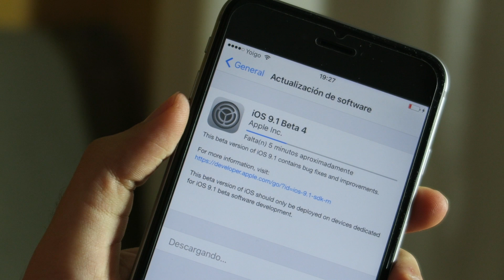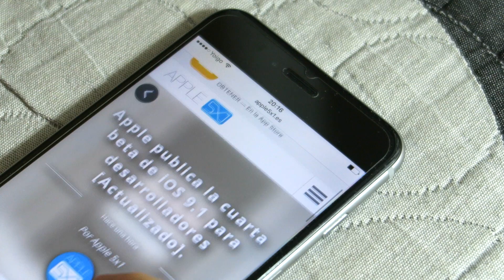Apple lanza iOS 9.1 beta 4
Apple acaba de lanzar iOS 9.1 beta 4, en este video te contamos las novedades que conocemos en estos momentos sobre esta versión.
En el artículo de nuestra web os iremos detallando todas esas novedades que vayamos descubriendo con el paso de las horas, no lo pierdas de vista.